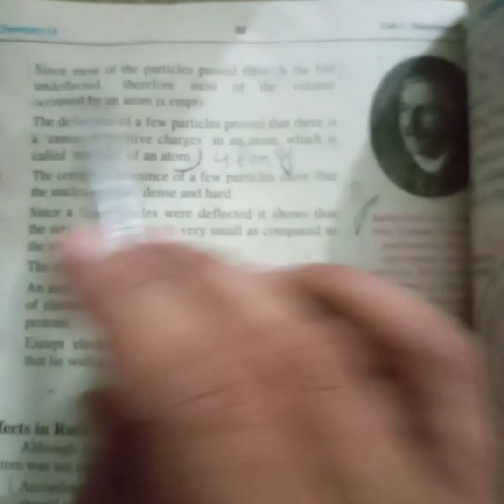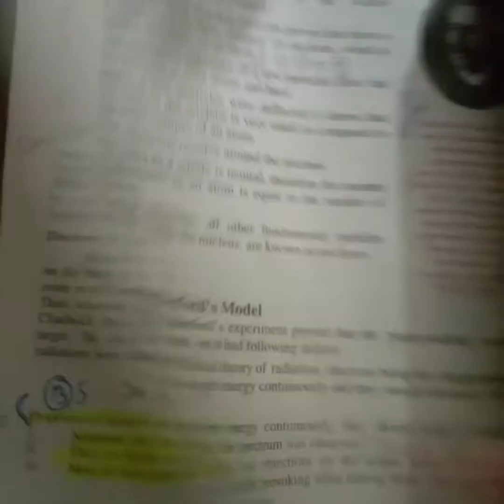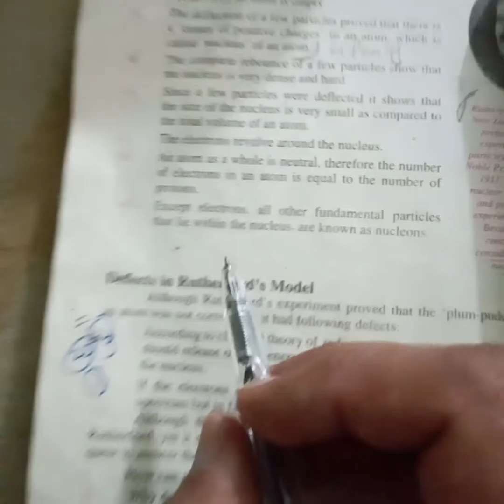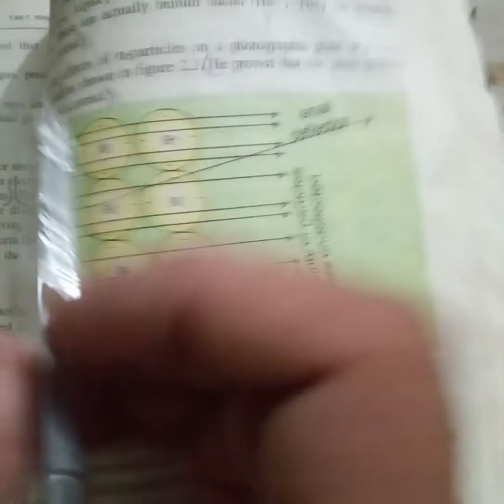Result of Rutherford Atomic Model chemistry class 9th